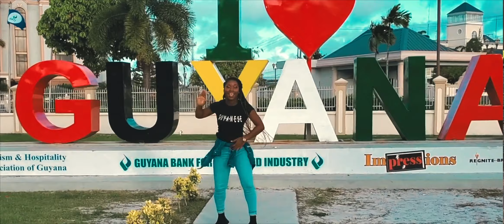Jahzy x Marc Isaacs - Dancey (Official Music Video)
Support Jahzy’s music - Debut album in stores online now.

Written by: Jahzy & Marc Isaacs
Produced by: Shaka Pro
Vocal Arrangement/BGVS: Deer Panteth Productions
Music Video by: David Allen Photography

Powered by:
Celian International
Jesus Youth Apparel
My Care Optical

Special Thanks to all dancers from around the world that sent us videos and all participating on the DanceyChallenge on Instagram/Facebook/Tik Tok. Have you tried it?

Jahzy/ @jahzythevoice
Marc Isaacs / @marcisaacsmusic